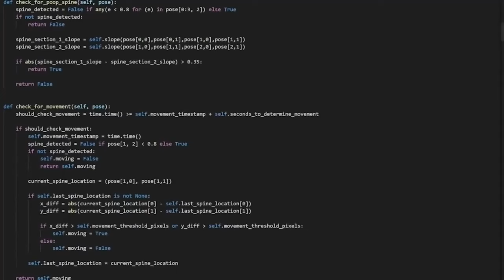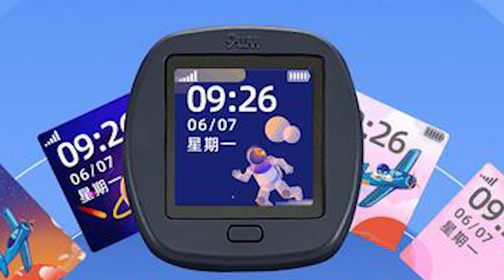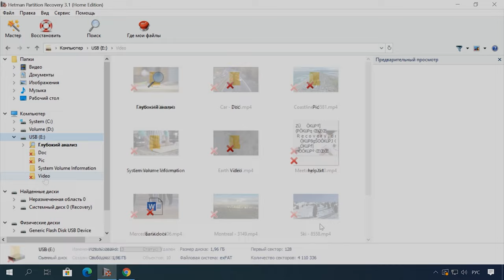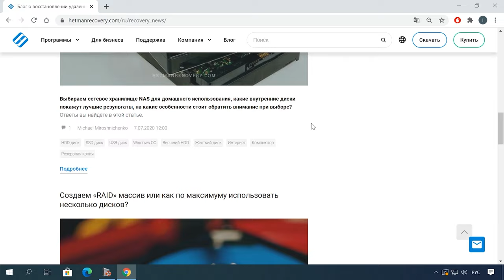💩СИСТЕМА ОТСЛЕЖИВАНИЯ КАКАХ🛸URBAN AIR MOBILITY🛸🎒 РЮКЗАК HUAWEI🎒🖴Новый SSD🖴 Процессорный разъём AMD🖥️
📚 Содержание:
00:00 - Intro
00:40 - Процессорный разъём AMD LGA1718 (AM5)
01:55 - Одноместный летательный аппарат Zeva
03:00 - Новый SSD Xpower XS70 PCIe 4.0 x4
04:00 - Система отслеживания собачьих КАКАХ
05:12 - Умный школьный ранец Huawei
06:40 - Как восстановить удалённые данные?

➡️На этом⬅️ канале мы также показываем видео на тему восстановления данных, настройки ПК и операционных систем, исправления ошибок, очистки от вирусов, и многое другое.